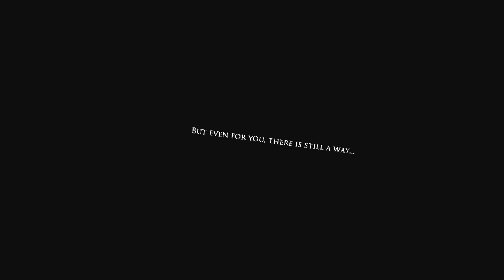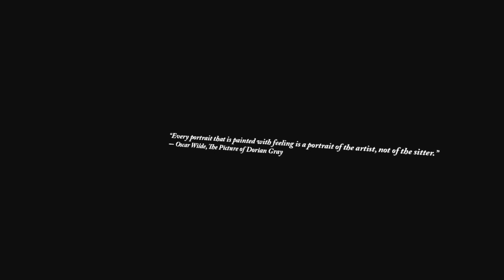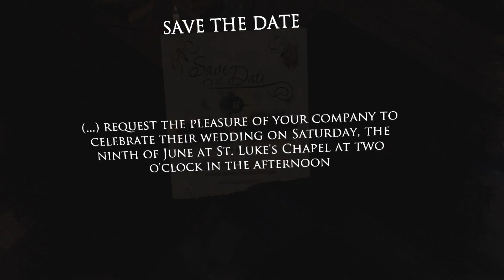Layers of Fear VR | gameplay from beginning | first 20 min | Meta Oculus Quest 2 | NO COMMENTARY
Layers of Fear VR is a psychedelic horror game that pulls you into the depths of insanity. Now its constantly changing Victorian mansion can be explored without limits thanks to the all-in-one Virtual Reality experience of Oculus Quest.
Delve deep into the mind of an insane painter and discover the secret of his madness. Uncover the visions, fears and horrors that entwine the painter and finish the masterpiece he has strived so long to create.
Redesigned with Quest in mind for greater interactivity and immersion, Layers of Fear VR is a first-person horror game built on a rich, dark story. Explore an environment overflowing with macabre artwork and unravel secrets through twisted puzzles. Take control of a painter seeking to create his magnum opus… before losing his mind in the process.
The psychological horror of Layers of Fear will leave you questioning your own eyes and mind. Dare you help paint a true Masterpiece of Fear? Put on your Quest and discover what awaits…